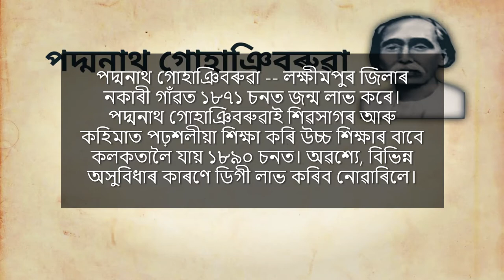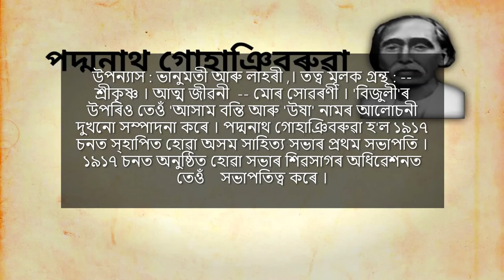Padmanath Guhain //পদ্মনাথ গোহাঞিবৰুৱা // Biodata // Assamese // ASSAMESE LITERATURE